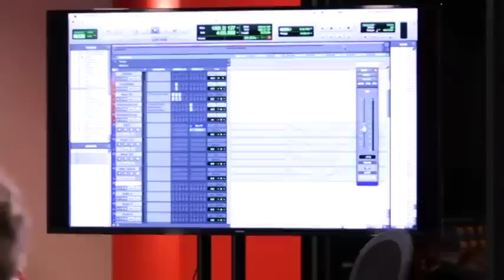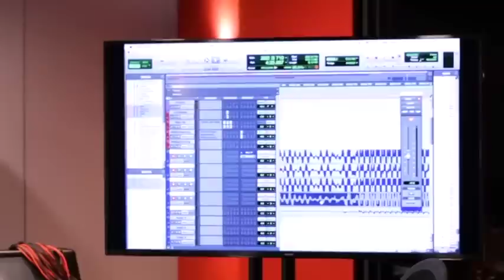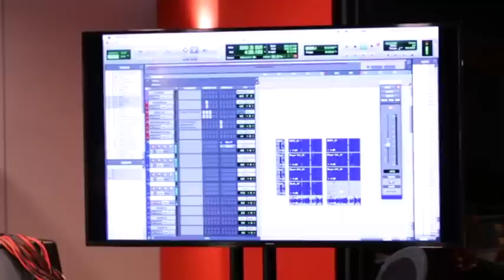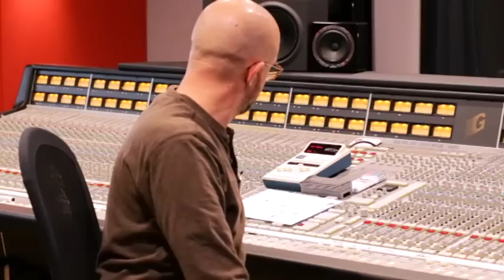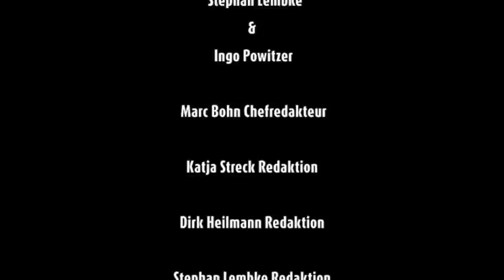E-Gitarren Recording Tutorial mit Hans-Martin Buff (Prince, Scorpions u.a.) Guitar Recording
Der E-Gitarren Recording Workshop mit Hans-Martin Buff und Ingo Powitzer - über eine Stunde geballtes Wissen von den Studio-Cracks Hans-Martin Buff (Engineer für Prince, Scorpions, No Doubt, Mousse T.), Ingo Powitzer (Guitar-Tech u. a. für die Scorpions) und Stephan Lembke (Sound&Recording-Autor und Studio-Engineer) demonstriert in den Räumen des Abbey Road Institute in Frankfurt das E-Gitarren-Recording von A bis Z.

Behandelt werden u.A.folgende Themen:

- wie stelle ich meine Gitarre richtig ein?
- welchen Pick-Up nehme ich für welchen Klang?
- welche Mikrofone gibt es und was machen sie?
- welches Mikrofon soll ich verwenden und wie richte ich es aus?

In über 60 Minuten findet ihr alle Antworten auf die Fragen von den Herren, den schon Künstler wie Prince und die Scorpions vertraut haben.